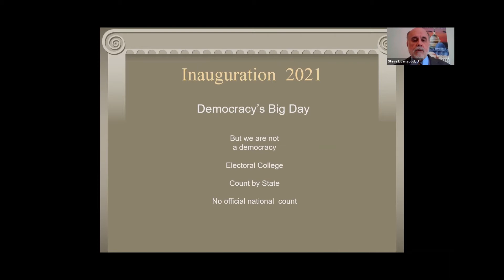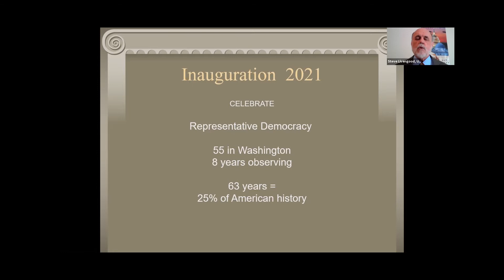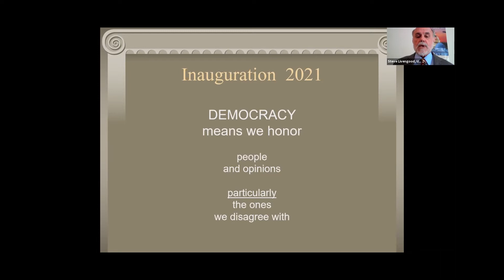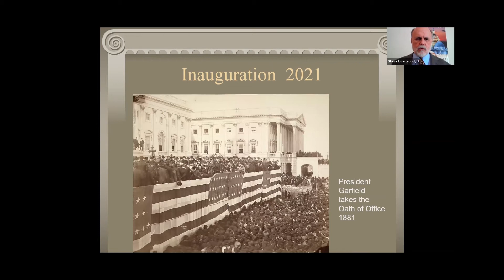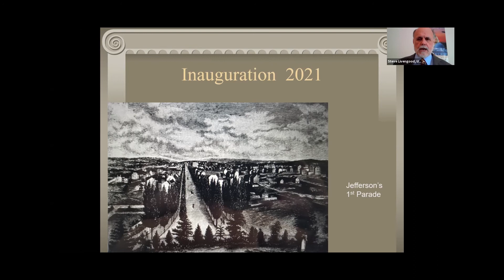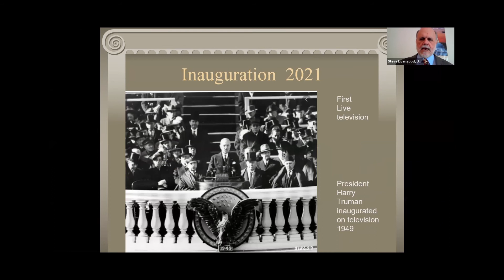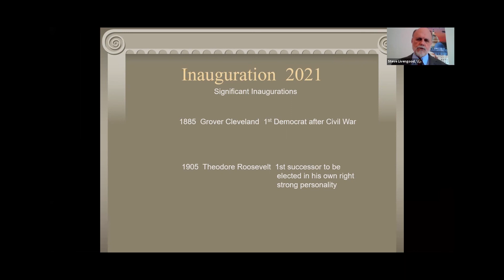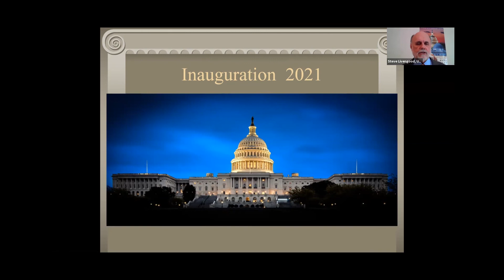Inauguration 2021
With:
 Steve Livengood,
USCHS Chief Guide